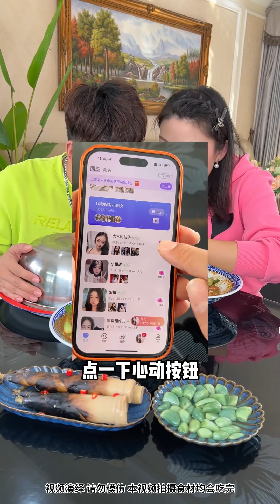Challenge Couples When Eating || Fresh Food Challenge🍜